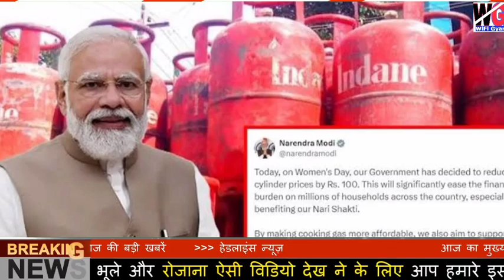दीवाली पर सबसे बड़ा तोहफा | खुशी से सभी लोग मिठाईयां बांटने लगेंगे | हर भारतीय के लिए बड़ी खुशखबरी.!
बड़ी खुशखबरी सभी नागरिकों को मिला बड़ा तोहफा
सभी गरीबों को मिली खुशखबरी

सभी नागरिकों को मिला बड़ा तोहफा दीवाली पर

Diwali Par Big update today badi khabar

दीवाली पर बड़ी खुशखबरी सबसे बड़ा तोहफा

सभी गरीबों का मिला बड़ा तोहफा बड़ी खुशखबरी !